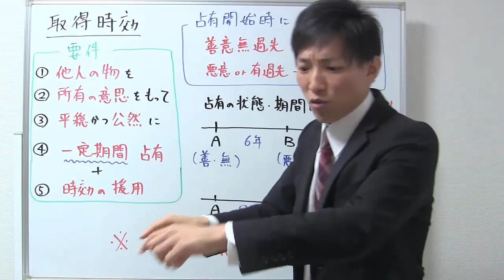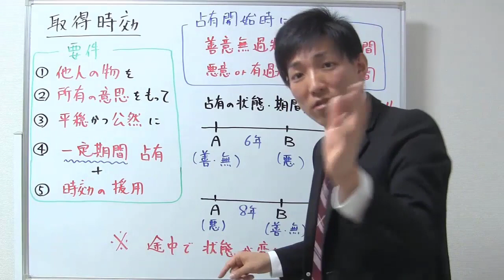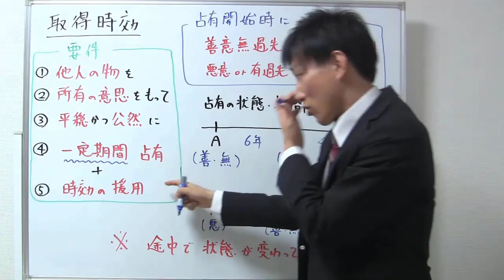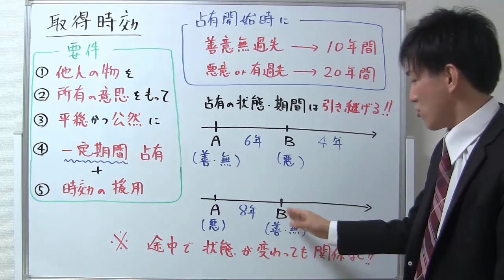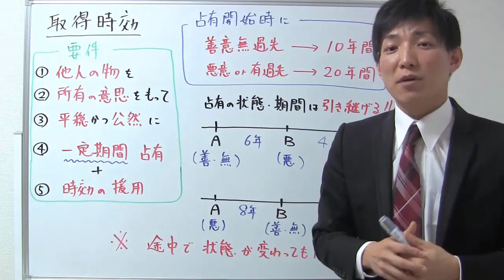【権利関係】取得時効の基本ポイント【宅建通信レトス】